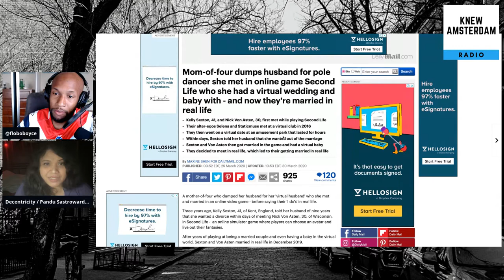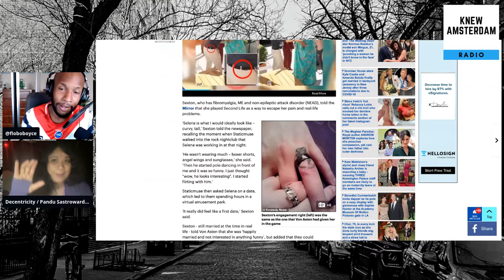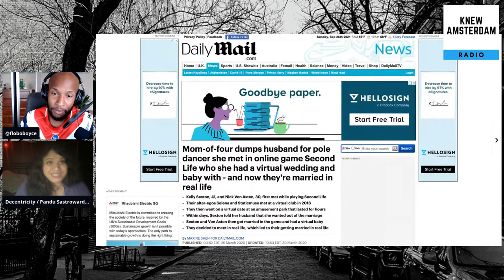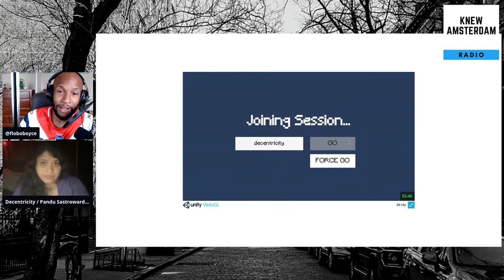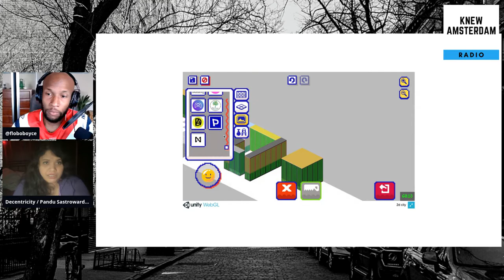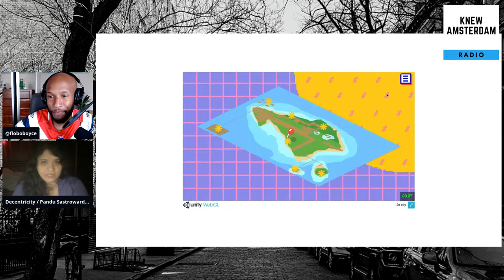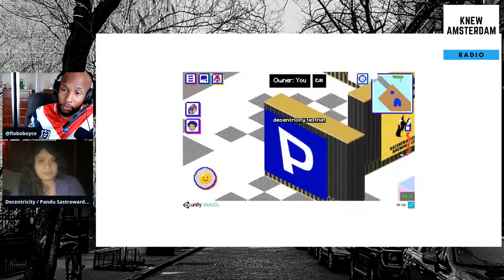Metaverse, Love, and Crypto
@decentricity and @floboboyce talk about love and human relationships in today's capital-M Metaverse. Not just @SecondLife, @Cryptovoxels, and her own upcoming Metaverse engine 2dver.se (part of Reality Chain, an upcoming Appchain on oct.network), but also Zoom, Whatsapp, and Telegram.
The old definition of "cyberspace", the predecessor of the coined term "Metaverse", included text only spaces and forums -- since social immersion is more "realistic" than photoreal digital environments, you are in a metaverse when you're using Telegram.